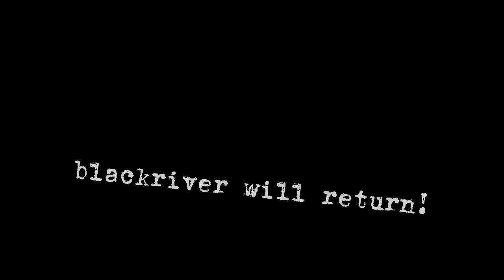blackriver down (episode 1)